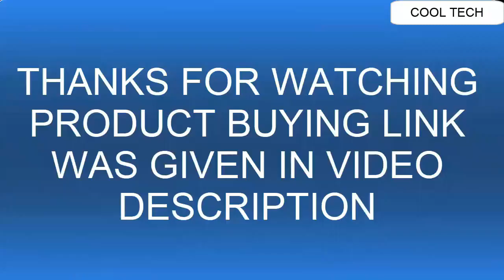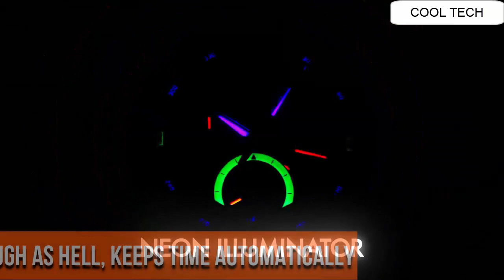Best Stylish CASIO EDIFICE Watches For Men 2021 ( Top 3 to Buy)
20. CASIO New EDIFICE Honda Racing Limited Edition ECB-10HR
19. CASIO EDIFICE EQB-500DB

GERMANY:
18.Casio Edifice EQB - 500

17.CASIO EDIFICE EQW-A1400DB-1AJF

GERMANY:
16. Casio Edifice EQB - 800DB-1ACF

GERMANY:
15.Casio Men's ERA200DB-1A Edifice Twin Sensor

GERMANY:
14. Casio Men's 'Edifice Solar Connected (Model: EQB-501DB-2ACF)

13.Casio Men's 'Edifice ERA-500DB-1ACR

GERMANY:
12. Casio Men's 'Edifice EFS-S510D-7AVCR

11.CASIO EDIFICE Scuderia AlphaTauri Limited Edition EQB-1100AT

10.Casio EDIFICE EQS-A500DB-1AVER

09. CASIO EDIFICE EFS-S520CDB

08. CASIO EDIFICE EFR-537BK-1AV

07.Casio Men's EF305-1AV Edifice

06.Casio EDIFICE ERA-300RB

05.Casio EDIFICE EFV-C100

04.Casio EDIFICE EQW-A1110DB-1AER

03.CASIO EDIFICE EQB-1000 SMARTPHONE LINK

02.Casio EDIFICE EQB-500RBK
01.Casio Edifice EQB  600